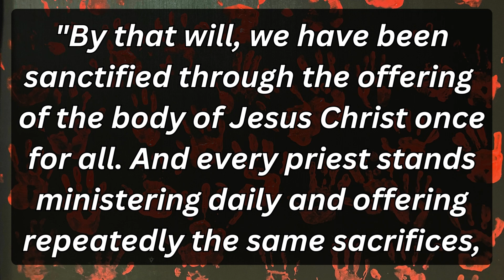Summer Camp 2023 | Western Maryland Youth Camp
Here's a highlight from WMD Youth Camp 2023, help at Camp Peniel. This year we focused on the message found in Hebrews 10 of Jesus being the "Great Coverup" for sins: the "once for all" sacrifice.

This camp is a collaboration of many churches in the area coming together with the purpose of reaching youth with the message of the Gospel.

Thank you to all the volunteers, pastors and staff that made this another amazing week of camp. We can't wait to see everyone again in 2024!